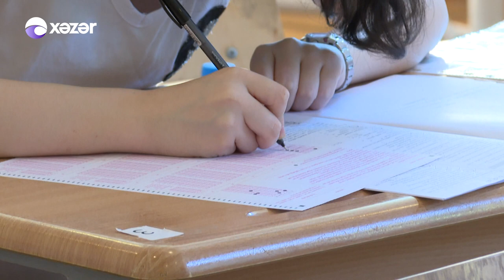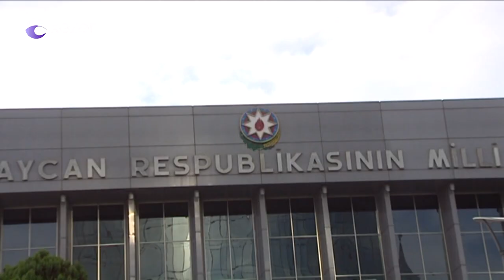Azərbaycanda distant təhsil diplomları niyə tanınmır?